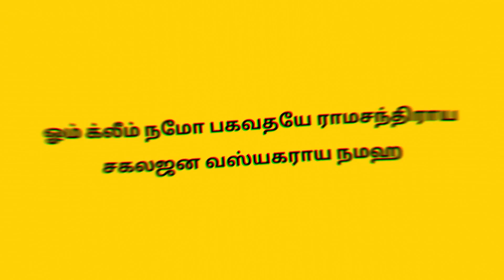இன்று ஆடி மாதசுக்ல பட்ச நவமி ஶ்ரீ ராம பீஜ மந்திரம் சொல்ல காந்தத்தைப் போல நமக்கு ஐஷ்வர்யமும் வரும்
aanmeega oli aanmeega oli kalmachu ஆன்மீக ஒளி ராம நவமி ராமர் மந்திரம் ராமர் பீஜ மந்திரம் பீஜ மந்திரம் ஐஸ்வர்யம் பெருக வீட்டில் ஐஸ்வர்யம் பெருக வீட்டில் ஐஸ்வர்யம் பெருக tips